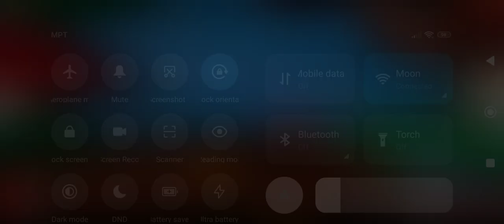kaung kaung town ep 2